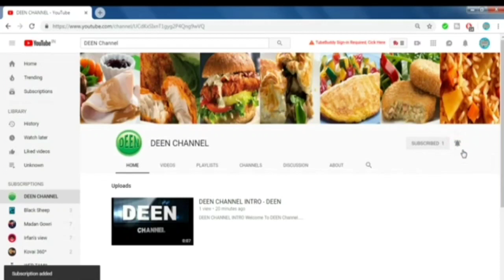கற்பூரவள்ளி பஜ்ஜி / Karpooravalli bajji recipe in tamil